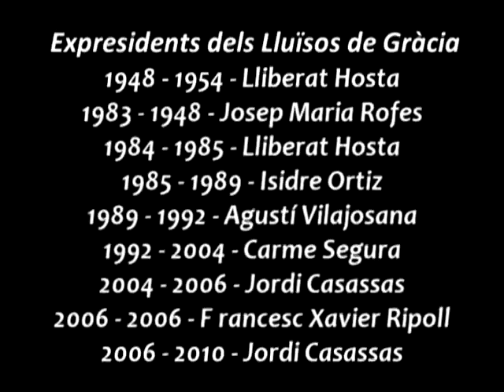7 - Expresidents del Lluïsos de Gràcia a La Gràcia de les Tertúlies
El Col.lectiu La Gràcia de les Tertúlies i el seu Director, Joan Ferrer, han convidat a sopar i fer tertúlia a 7 expresidents del Lluïsos de Gràcia.